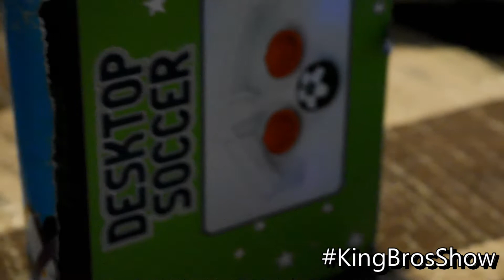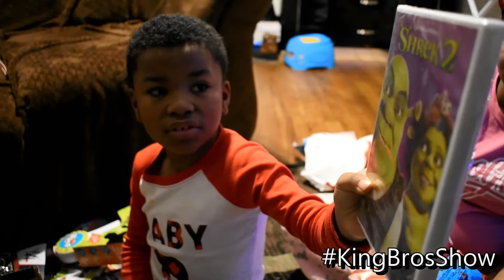King Brothers Christmas Special Pt. 2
The King Brothers open their Christmas gifts and have a race to see who can clean up the wrapping paper the fastest.